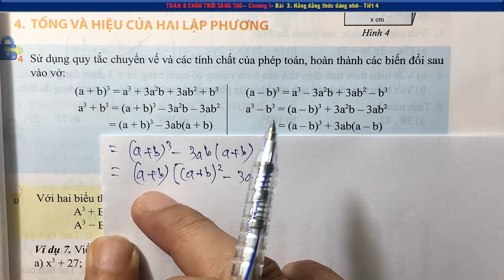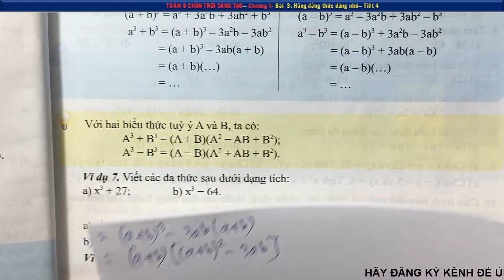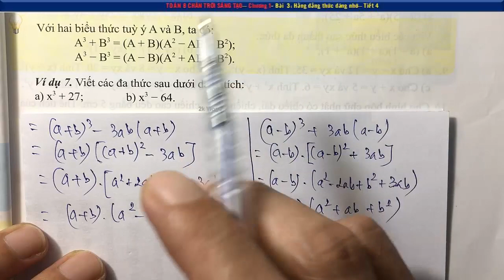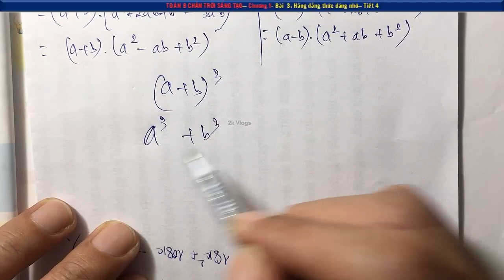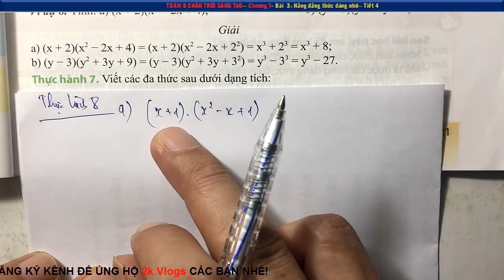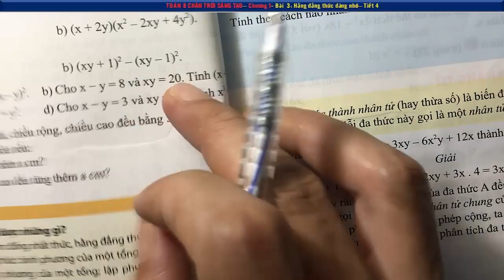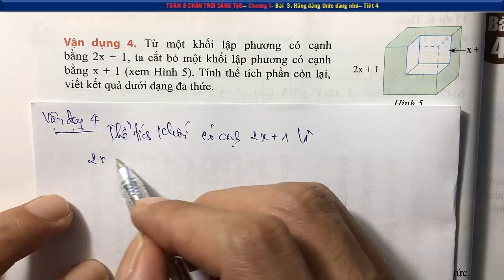Toán 8 chân trời chương 1 Bài 3 Hằng đẳng thức đáng nhớ (Tiết 4) - Trang 18,19,20,21,22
Toán 8 chân trời sáng tạo chương 1 Bài 3 Hằng đẳng thức đáng nhớ (Tiết 4) - Trang 18,19,20,21,22 - Bộ sách chân trời
Toán 8 được phân thành Toán Đại (Đại Số) và Toán Hình (Hình Học). Toán lớp 8 rất quan trọng cho việc học tập bộ môn Toán bởi đây là những kiến thức nền tảng giúp các em học sinh học tốt môn toán để chuẩn bị cho kỳ thi tuyển sinh vào lớp 10 và ở các lớp học cao hơn. Vì vậy việc học toán lớp 8 không thể xem nhẹ. Tất cả các video đều hoàn toàn miễn phí, nhóm tác giả chúng tôi với mong ước chia sẻ giúp quý Giáo viên, quý phụ huynh và các em học sinh có thêm tư liệu để giảng dạy - học tập  thất tốt 🌴
👇 Xem nhiều hơn các video của 2k Vlogs 🌴